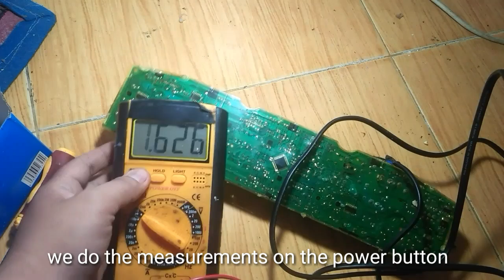Modul samsung tombol power tidak berfungsi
Mungkn ini bisa menjadi sebuah alternatif  modul samsung dengan kerusakan tombol power tidak berfungsi. Terkadang IC mikom (laba laba) rusak juga bisa menjadi power tidak fungsi... Smg bermanfaat